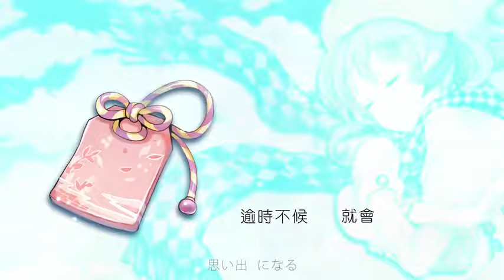【凑诗】御守.flv